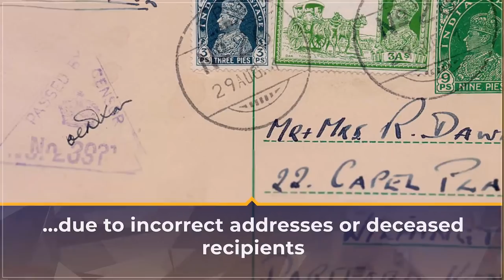Kolkata's Dead Letter office | History Shorts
Discover the story of Kolkata's Dead Letter Office.